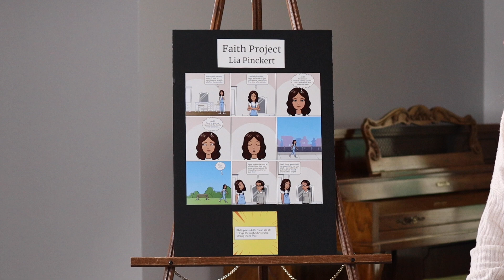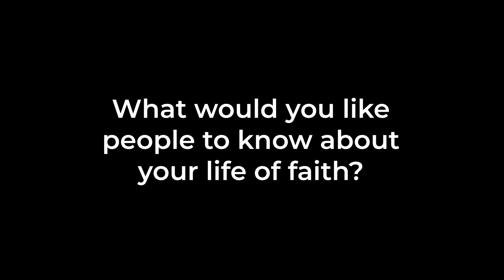CtK Faith Projects: Lia